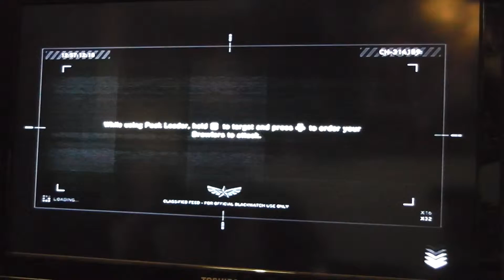Prototype 2 Playthrough Part 55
My playthrough of Prototype 2.